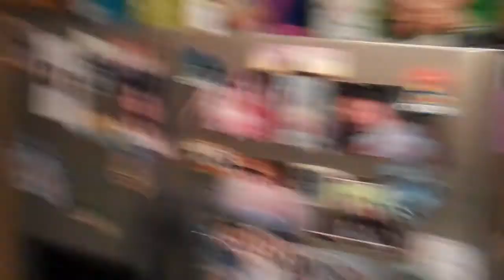Religion or No. 1-25-11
Had a great day today and even got to play a couple of pretty fun video games. It was pretty crazy Tuesday night.

I do however go on a bit of a rant about religion in this vlog. I'm not against religion I believe that a lot of good has come from it. There's a lot of good thats come from science as well. There's beauty in both.